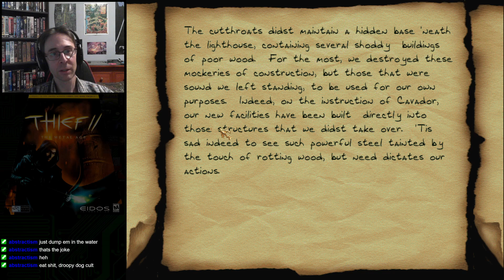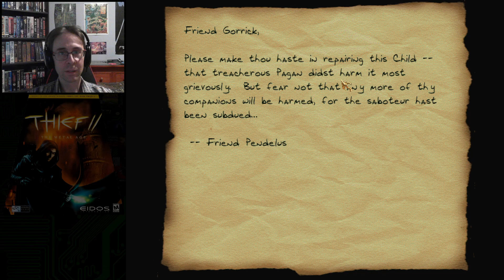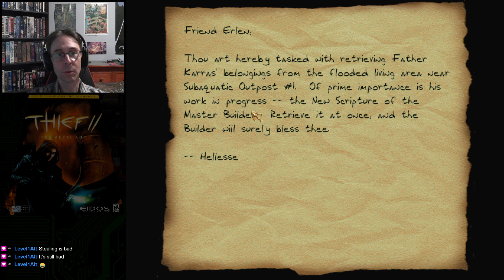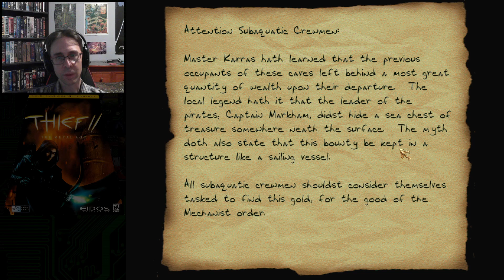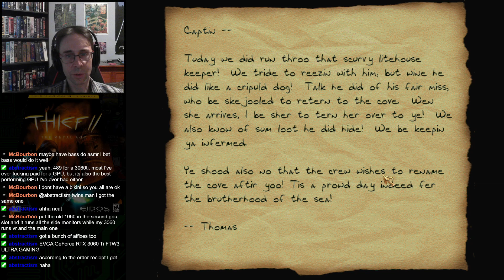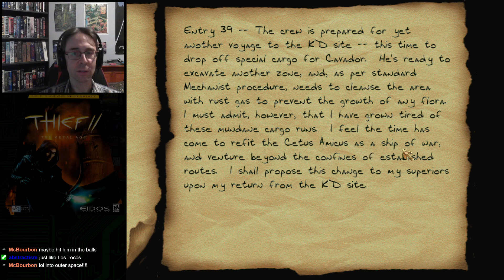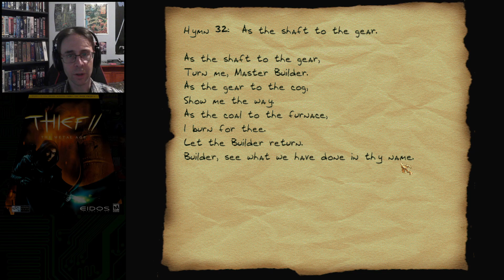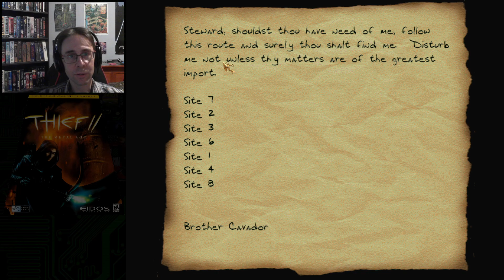Thief II - Expert | #7 | 2000 Looking Glass | Re-Play